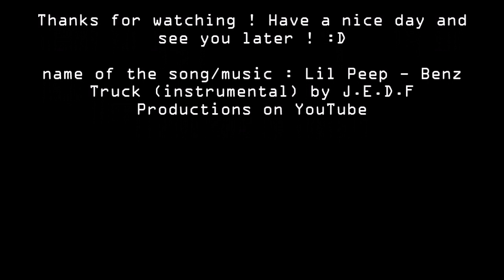Driving School 2017 : CRAZY Jaguar SVR meeting !!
Driving School 2017 : CRAZY Jaguar SVR meeting !! 6x Jaguar F-Type SVR, all with matte black paintjob and tinted windows !

if you want to participate in in-game meets : discord to plan meetings

wanna know the name of the main music used in that video ? check the very end of the video, just before the outro ! :)

shark intro music : "KAARNAVAL 2K17" by Kalash
swordfish intro music : "Seth Gueko - Bulldozer INSTRUMENTAL" by Cody MacFly prod

my screen recorder : AZ Screen Recorder